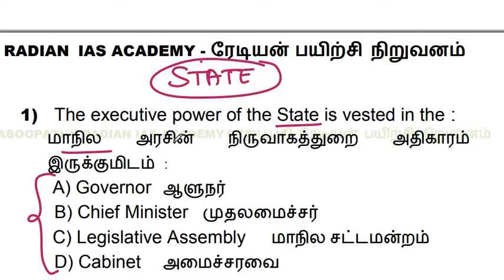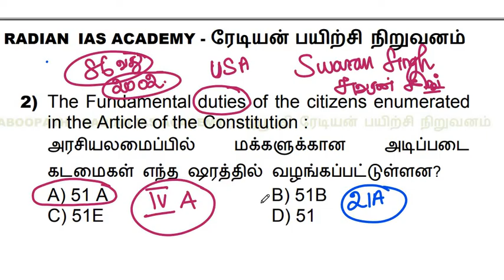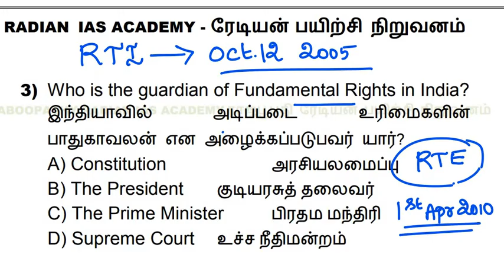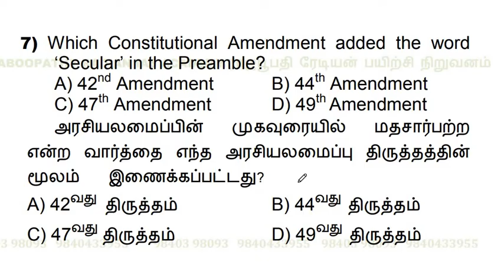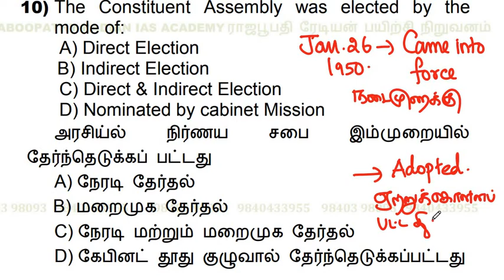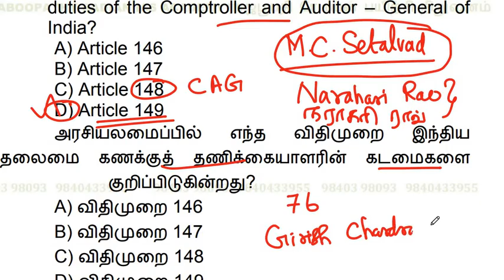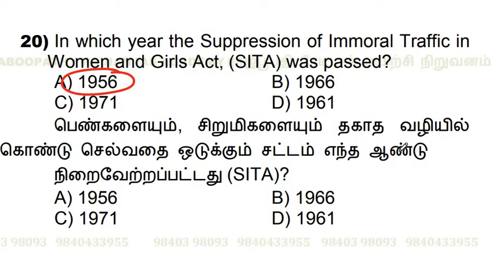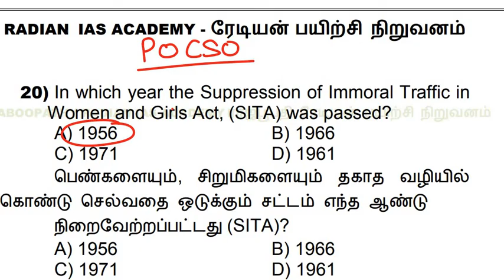இந்திய அரசியலமைப்பு கேள்விகள் | Polity Qns Detailed Discussion